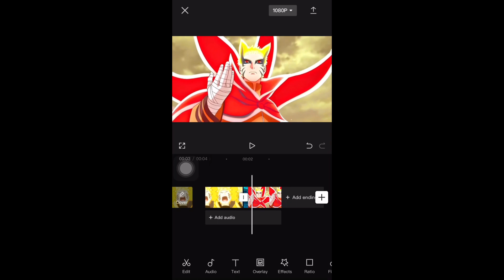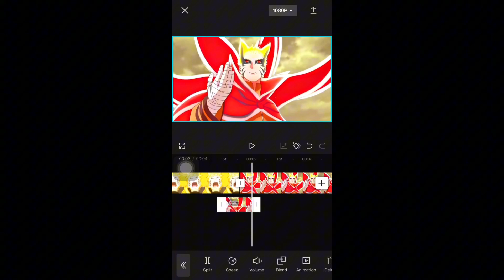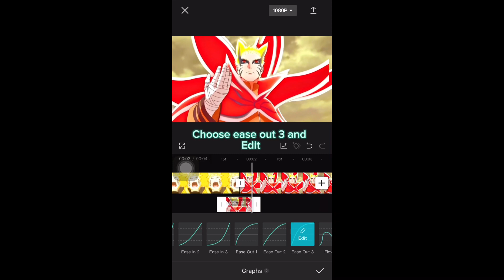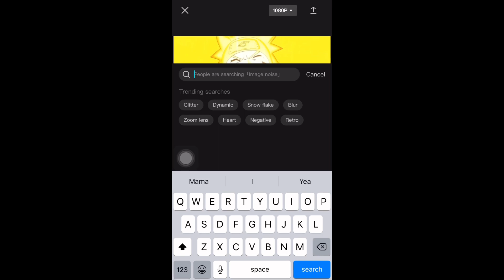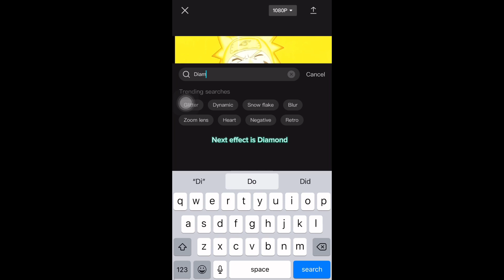How to make cutout transition in CapCut